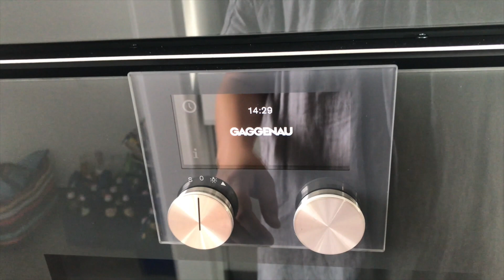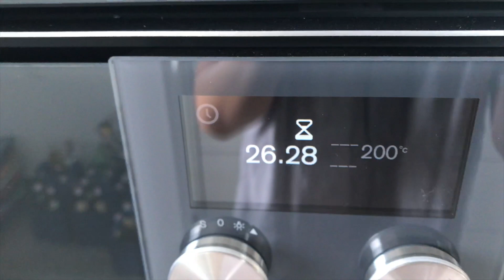烤香蕉坚果面包 Bake banana bread